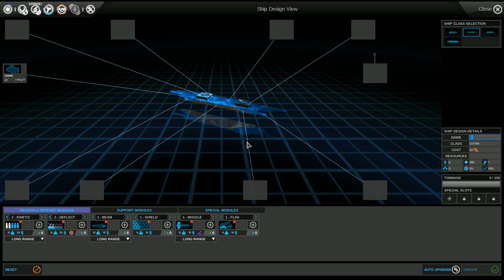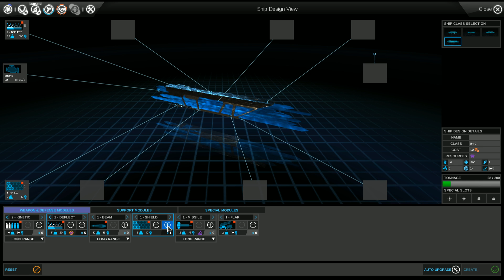Endless Space Harmony 3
Welcome to Shenryyr2 plays the Harmony faction in Endless Space with the Disharmony expansion dlc.  This faction is incredibly different from others, completely abandoning dust and all its uses.  No buying system improvements.  No refitting old ships to new designs.  No upkeep for fleets.  No dust!  And no unhappiness.  And no heroes...

endless space, harmony, disharmony, es, united empire, amoeba, hissho, horatio, automatons, sheredyn, sowers, pilgrims, cravers, sophons,